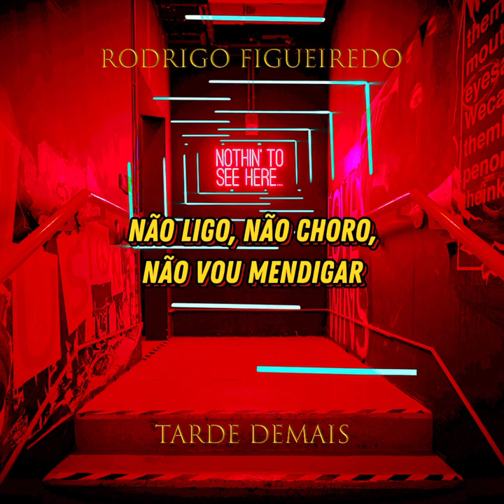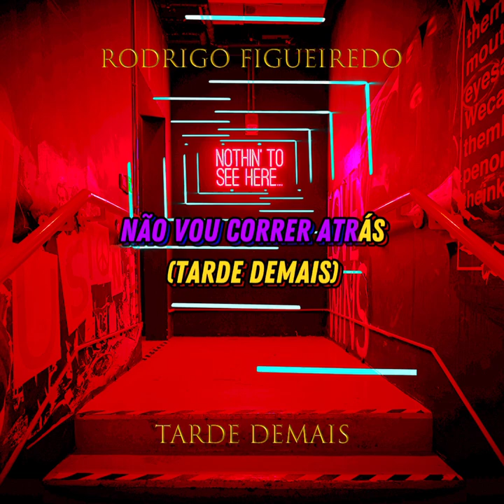Rodrigo Figueiredo - Tarde Demais